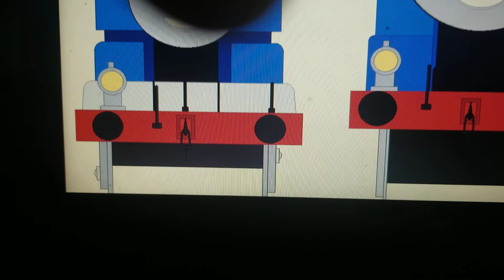Special streamliner announcement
Thomas and the others Tell everypony and the

mane 6 to look their best for kayden's

streamlining reveal